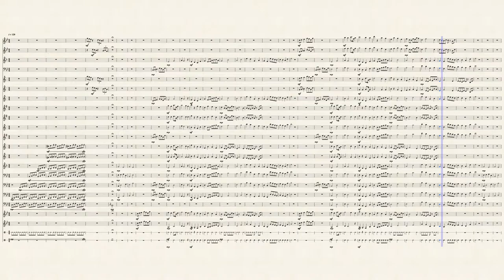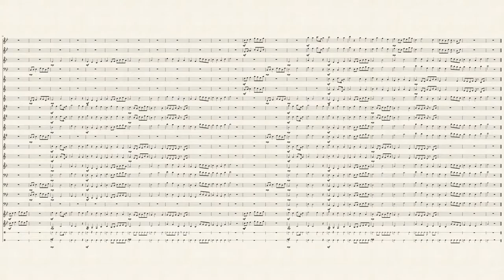Trucks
This piece of music was created for the first episode of The Glyndwr & Isleham Railway Series.